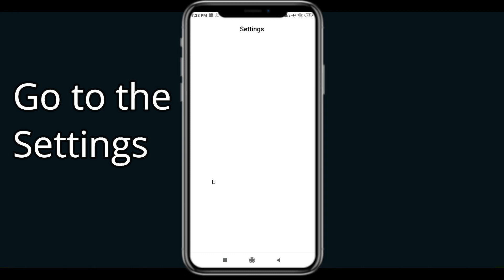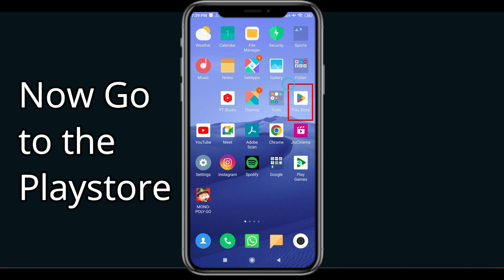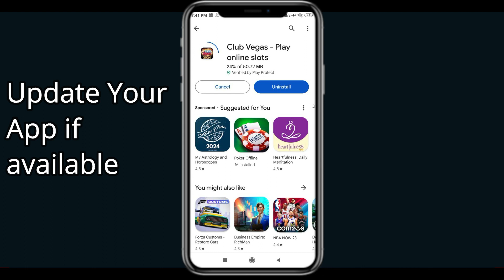Fix Club Vegas App Keeps Crashing | Fix Club Vegas App Keeps Freezing | PSA 24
In this video you will learn How To Fix "Club Vegas" App Keeps Crashing Problem Solved Android & iOS - Solve Club Vegas  App Crash Issue If you are facing same problem in your android mobile phone then it will help you to get rid of this issue.
So, let's fix Club Vegas  App Crash Issue.

Tags-